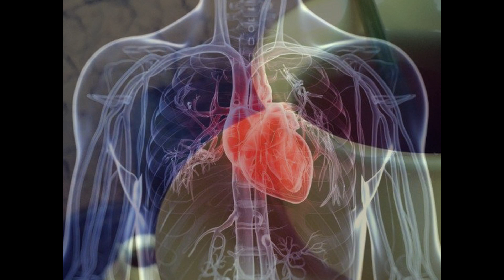8 - Plantas Medicinais - CAPIM SANTO (Cymbopogon Ctratus) Capim Limão, Capim Cidreira, Cidró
Capim santo (capim limão): para que serve e como usar:

O capim santo, também conhecido como capim limão ou erva-príncipe, é uma planta medicinal que possui aroma semelhante ao limão quando suas folhas são cortadas e que pode ser usada para complementar o tratamento de diversas doenças, principalmente alterações no estômago.

Essa planta também possui outros nome, como capim-cidreira capim-cheiroso, capim-cidrão, chá-de-estrada, capim-cidró, capim-catinga ou citronela de Java e seu nome científico é Cymbopogon citratus.

O capim santo pode ser encontrado em algumas lojas de produtos naturais ou sob a forma de chá em alguns mercados.

O capim santo é uma planta rica em terpenos, flavonoides e compostos fenólicos que proporcionam efeito antioxidante. Por isso, o uso dessa planta pode ter diversos benefícios para a saúde, que incluem:

Melhorar a digestão e tratar alterações do estômago, já que possui ação bacteriana e ajuda a aliviar as dores estomacais devido a sua ação antiespasmódica;
Ação anti-inflamatória e analgésica, tratando a dor de cabeça, muscular, dor de barriga, reumatismo e tensão muscular;
Protege a saúde do coração, já que ajuda a regular o colesterol;
Pode regular a pressão arterial;
Pode possuir propriedades anticancerígenas, já que é rica em antioxidantes e, por isso, alguns estudos indicam que pode retardar o crescimento de fibrossarcomas e prevenir metástases do câncer de pulmão, por exemplo;
Diminuir inchaço, já que possui propriedades diuréticas, ajudando a eliminar o excesso de líquido do organismo;
Aliviar a gripe, diminuindo a tosse, a asma e o excesso de secreção, quando utilizada na aromaterapia.
Além disso, esta planta poderia exercer efeitos ansiolíticos, hipnóticos e antidepressivos, no entanto os resultados relacionados a esses efeitos são contraditórios, sendo necessários mais estudos que avaliem esses benefícios.

Por possuir óleo de citronela em sua composição, o capim santo também pode ser considerado um excelente repelente natural contra insetos, como moscas e mosquitos.

Como usar
O capim-santo atua como repelente natural de insetos, mas ela pode ser consumida em forma de chá ou utilizada em forma de compressas para acalmar dores musculares.

Chá de capim santo: Colocar 1 colher (de chá) das folhas picadas numa xícara e cobrir com água fervente. Tampar, esperar esfriar, coar muito bem e beber a seguir. Tomar de 3 a 4 xícaras por dia.
Compressas: Preparar o chá e depois mergulhar um pedaço de pano limpo nele, aplicando na região dolorida. Deixar atuar por pelo menos 15 minutos.
Além disso, a partir de suas folhas pode-se obter o óleo essencial de capim limão, que pode ser utilizado na aromaterapia para aliviar os sintomas da gripe, assim como para repelir os insetos, devendo para isso utilizar 3 a 5 gotas em um difusor.

Efeitos secundários
O capim santo pode causar enjoo, boca seca e diminuição da pressão arterial, podendo provocar o desmaio. Por isso, é recomendado que o uso do capim limão seja utilizado nas quantidades recomendadas.

Quando é utilizada na pele, o capim limão pode provocar queimaduras principalmente quando expõe-se ao sol em seguida. Por isso, é importante lavar a região tratada logo após a sua utilização.

Contraindicações
O uso do capim santo está contraindicado em casos de dor abdominal forte sem causa aparente, caso se faça uso de diuréticos e durante a gravidez. Além disso, no caso de se fazer uso de medicamentos para controlar a pressão arterial, deve-se consultar o médico antes de fazer uso dessa planta.